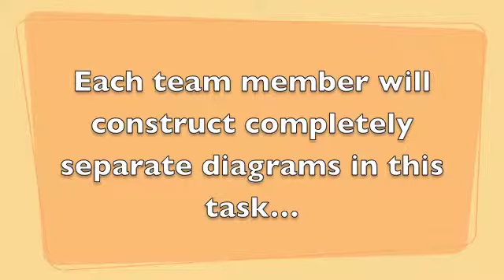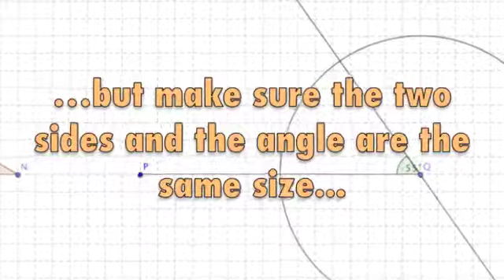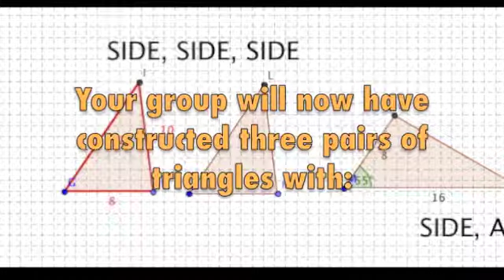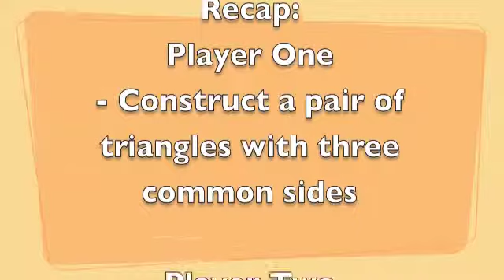Congruent Triangles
An investigation into congruent triangles